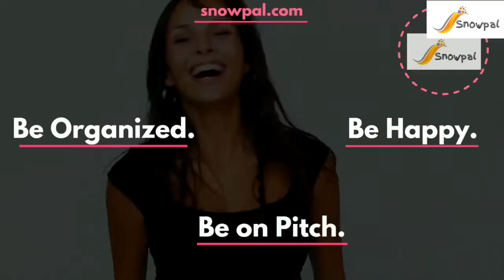AWS Lambda and Layers: How to handle dependency errors | Learn to Code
We have begun to use Lambda for one of our projects, and one of the very first issues we ran into with a rather simple Lambda function is dependency related. Here's the problem, and how we resolved it.

Keep it simple.